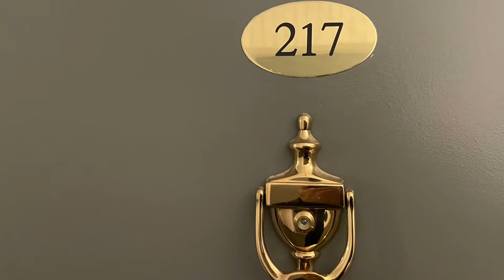1550 Worcester Rd., Framingham, MA